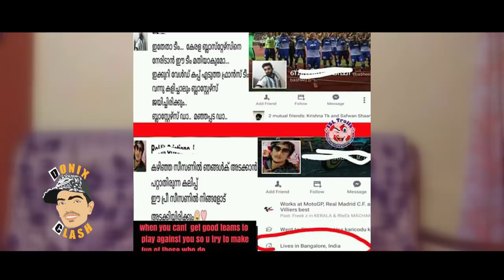Bengaluru fc fans against kerala blasters fans | kerala blasters vs melbourne city fc | donix clash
instagram : donix clash (reply will available in this)